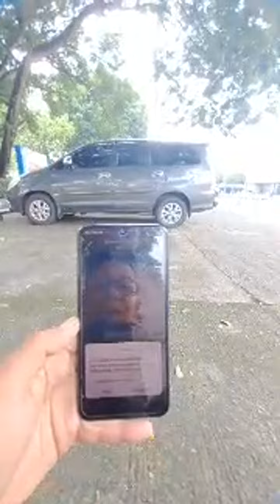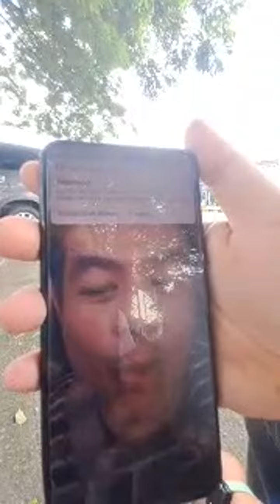Telat Masuk Bus Miyor JW..Setia Tunggu Uni Chancant...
Sulit Di Prediksi...Macet Parah...Bus Miyor Uni Chancant Telat Masuk Palembang ..
Sleeper Spesial Di Unit Bus Miyor..Mau Tahu? Kegiatan Uda Ir Dan Uni Chancant Selama Tidak Bawa Bus
Ini Baru Super Nyaman..Bus Miyor - JW Reborn🌡Morodadi Prima Dream Class..Sopir Uni Chancant & Uda Ir
Duet  Maut Uda IR & Uni Chancant...Tidak Terpisah Kan..Makan Saja Berdua👍Sleeper Bus Miyor Termewah
Makan Siang Bersama Sopir Viral - Uni Chancant & Uda IR📍 2 Unit Bus Suites Class Morodadi Prima
Miyor Morodadi Prima Suites Class Di Sambut Hujan Di Palembang📍Hujan Hujan Uni Chancant & Uda IR
Uni Chancant Cek Bus Miyor  TerbaruNya _ Suites Class 👍Waduh..Pintu Bus Al Hijrah Masih Terbuka
Uni Chancant Tancap Gas..Buru Buru Mau Jemput Bus Terbaru Miyor Morodadi Prima..Sopir Viral
Uni Chancant & Uda IR Jemput Bus Miyor Di Morodadi Prima Naik Bus Miyor Mutiara Hitam
Uda IR & Uni Chancant Siap Jemput 2 Unit Terbaru Bus Miyor Morodadi Prima📍Tambah Terus Armadanya .. Duet Sopir Viral . JOHNNIE WALKER
Uni Chancant Tancap Gas📍Ganteng Bus Miyor👍Kejar Kejaran Bus Padang..Suite Combi Sembodo Terbaru
Bus Viral...Ganteng Habis Bus di Sopir Uni Chancant 👍Murah Senyum Uni 📍9 Bus Miyor Masuk Palembang
Meriah..Kedatangan Bus Viral di Palembang📍Bus Miyor Di sambut Busmania📍Langsung Di Servis Owner